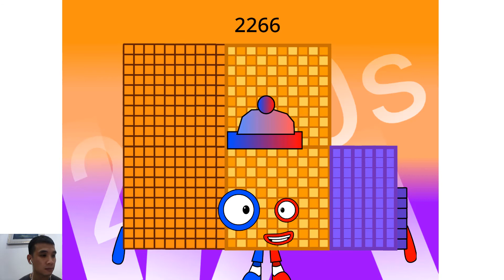New Numberblocks The Rest of 2200s-2290s